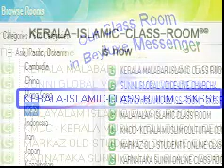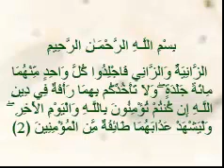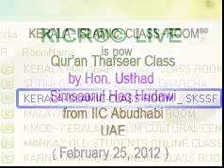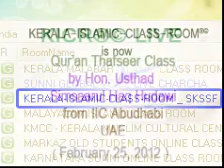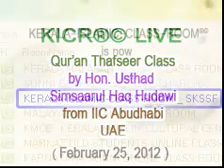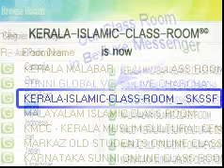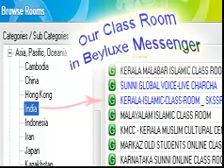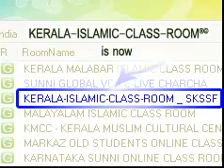KICR LIVE FEB 25 2012 Quran thafseer class by Usthad Simsaarul Haq Hudawi from IIC Abudhabi.mp4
LIVE held in KERALA-ISLAMIC-CLASS-ROOM _ SKSSF Quran thafseer class by Usthad Simsaarul Haq Hudawi from IIC Abudhabi on February 25, 2012 ( Saturday )